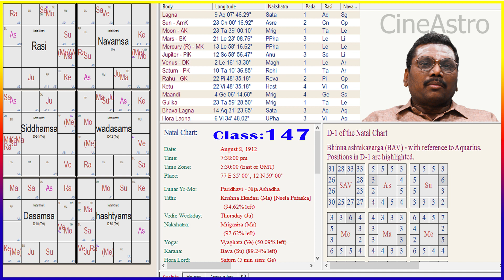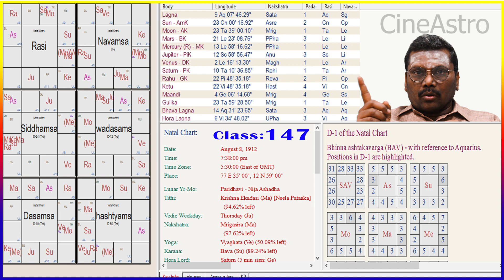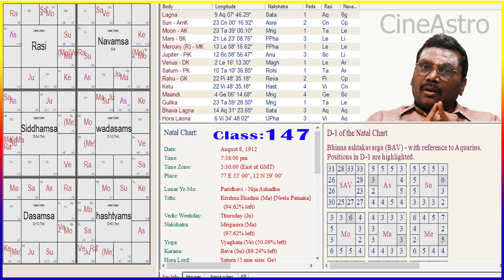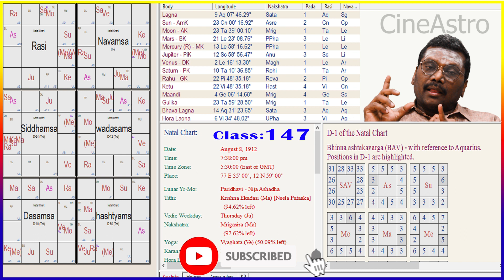நீங்கள் தொழில் முறை ஜோதிடர் ஆக கிரக அமைப்பு எப்படி இருக்கும் | Naadi Prediction | By CineAstro